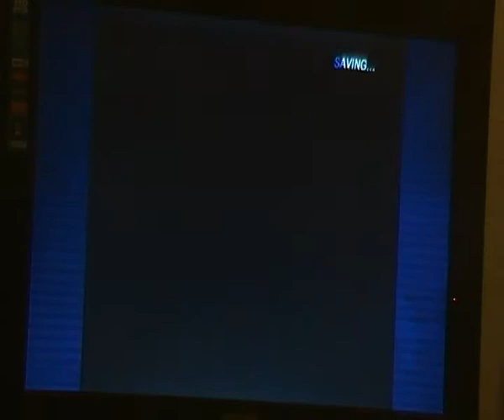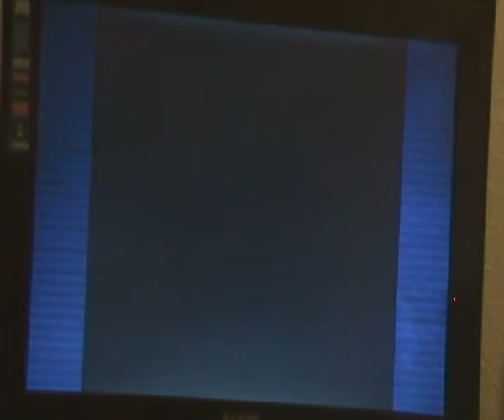SONIC ADVENTURE PART 6 TAILS STORIE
SORRY FOR CAMMER CAMMER IS NOT SYMETECAL SO THERS PROBLEM SORRY